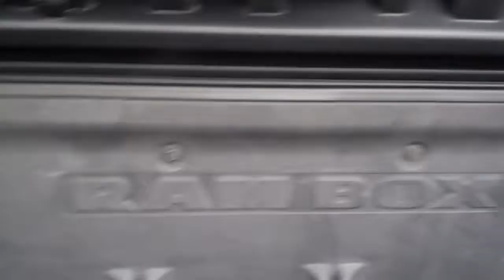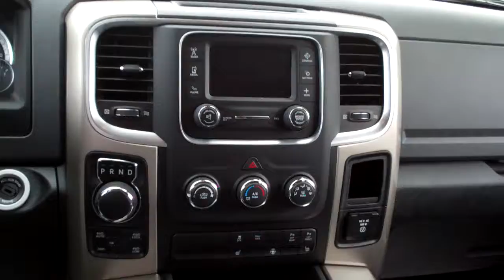2014 Ram 1500 4x4 Crew Cab Big Horn Dekalb IL near Waterman IL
ONE OWNER OFF LEASE, CLEAN AUTOCHECK, HEATED FRONT SEATS, POWER SEAT DRIVER, POWER FOLDING MIRRORS HEATED, POWER LOCKS, POWER WINDOWS, REMOTE START, SATELLITE RADIO READY, BACK UP CAMERA, BED LINER, FOG LAMPS, CHROME WHEELS, RUNNING BOARDS, SPRAY ON BED LINER, CARGO/TONNEAU COVER. THIS IS ONE SHARP LOOKING TRUCK!!